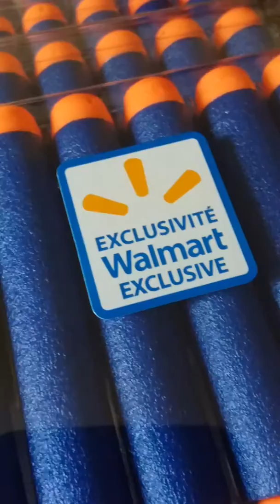100 SUBSCRIBER SPECIAL!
That pistol shot though